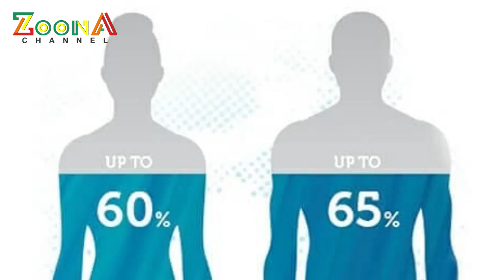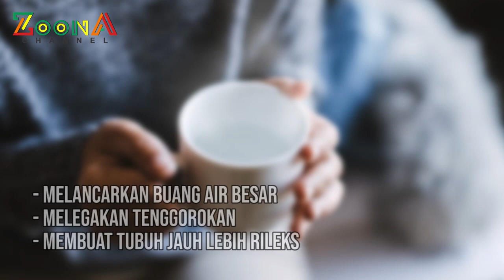Manfaat Minum Air Hangat dan Air Dingin, Mana Yang Lebih Baik ?